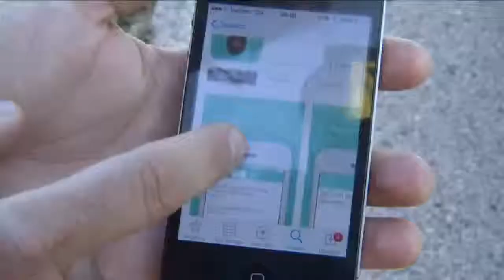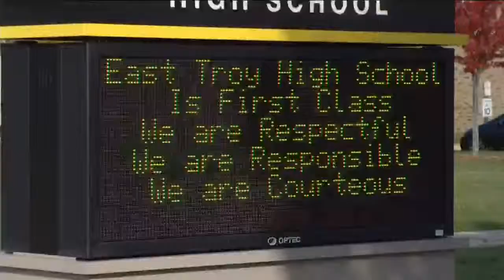Student who made social media threat is located at Delavan High School